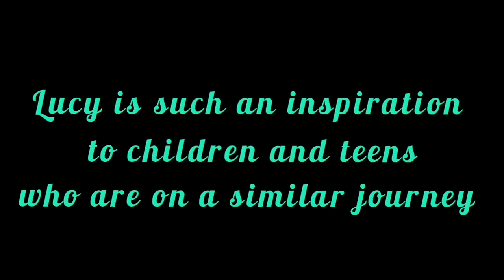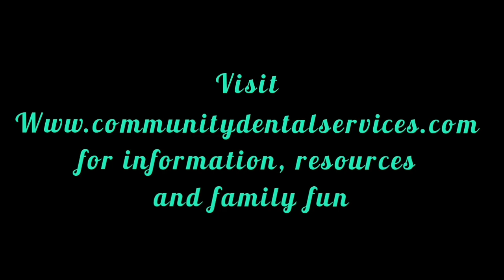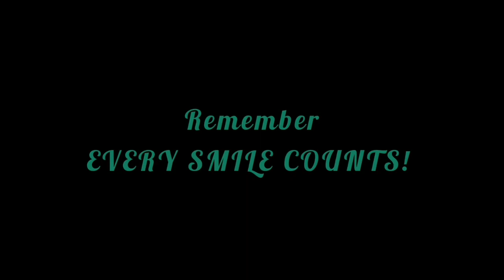An interview with Lucy from CLAPA: (©)Community Dental Services CIC, 2022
CDS met with Lucy to discuss her journey with a cleft lip and palate.
Lucy is a true inspiration to us all and has excellent advice.
We asked Lucy a series of Questions to discover her journey from a new-born to the amazing young lady she is now!
 (©)Community Dental Services CIC, 2022